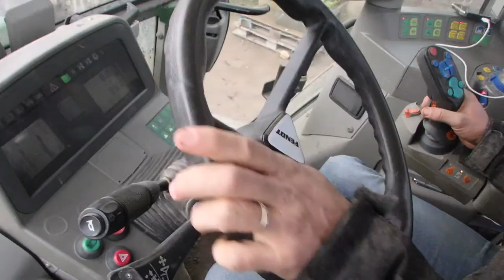Présentation du projet "OZ to Ekylibre"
Quand un logiciel de gestion d'exploitation se connecte à la robotique agricole
"Oz to Ekylibre" est le 1e pas vers l'interopérabilité des outils partenaires de l'agriculteur. L'exploitant d'aujourd'hui a de nombreuses possibilités en termes d'équipement pour l'aider dans le pilotage de son exploitation, mais ces innovations "individuelles" ne communiquent pas (ou très rarement) entre elles et entraînent une multiplication des tâches de surveillance, de gestion, de contrôle voire de re-saisie.
Ekylibre, véritable plateforme centrale pour l'agriculteur souhaite simplifier la remontée de données utiles et intelligentes pour l'assister dans sa prise de décision et dans la réalisation de bonnes pratiques environnementales. Grâce à Oz, robot bineur développé par la société Naïo Technologies, cela devient possible !
Ce projet d’interconnexion d’outils innovants n’en est qu’à ses prémisses. Ekylibre et Naïo Technologies travaillent main dans la main avec les professionnels sur le terrain pour adapter, développer et perfectionner cette co-construction innovante au service de l’agriculture intelligente et responsable de demain.
Retour sur une journée chez Cédric Lambert, chef d'exploitation et créateur de la marque de pépinière Pep'Seed